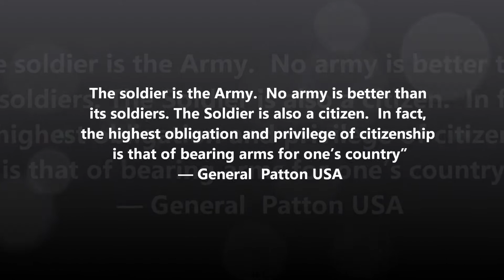Great moments in gaming in stunning HD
Go here to get them and also we order you to go to put on the full armor